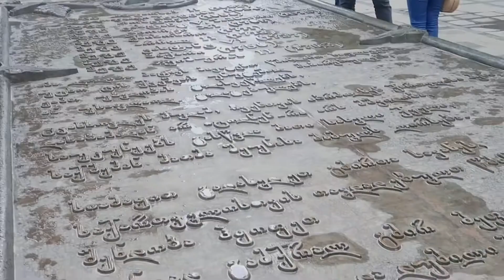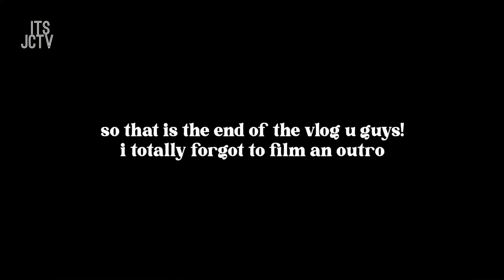JC TAKES OVER GEORGIA !!! 🇬🇪 ep. 2 | itsJCTV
On today’s video: marks the first day i take over georgia ! as me and my family take on a journey to gudauri with some few stop overs to Jvari Monastery, Zhinvali Reservior, Aragvi Monastery, and finally to Kazbegi Mountain !!! i hope you guys enjoy this vlog as much i had fun on this day !! ♡

 °₊·ˈ∗ try me, can’t ∗ˈ‧₊°